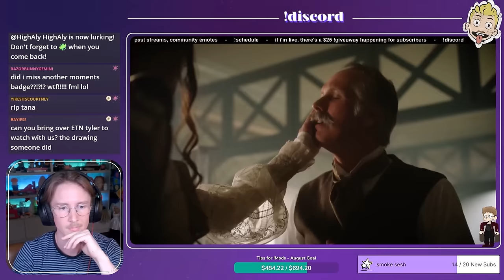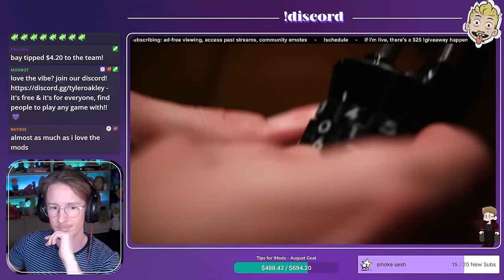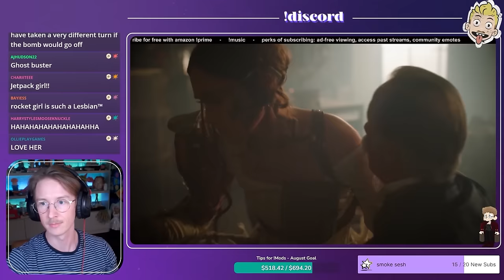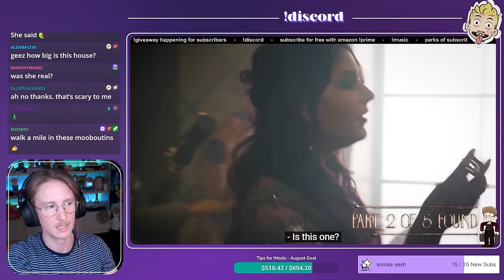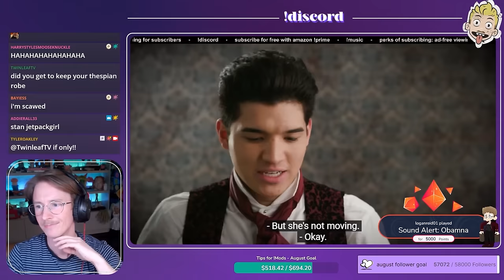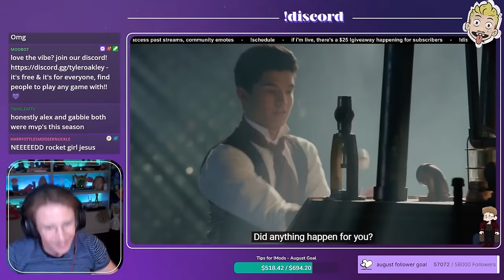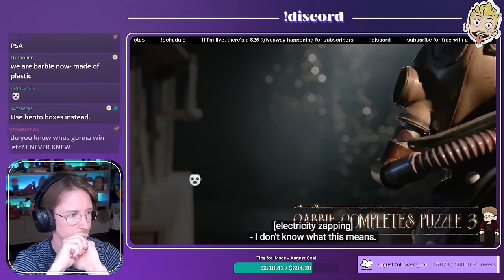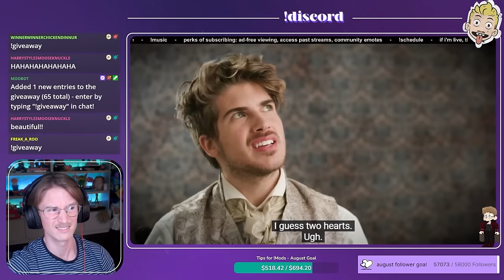Rewatching "Escape the Night" (Ep7)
About Tyler Oakley Games:
Welcome to the official Tyler Oakley Gaming YouTube channel! On this channel, I’ll be playing and streaming some of my favorite games from Pokémon GO, Animal Crossing, Fortnite and more.